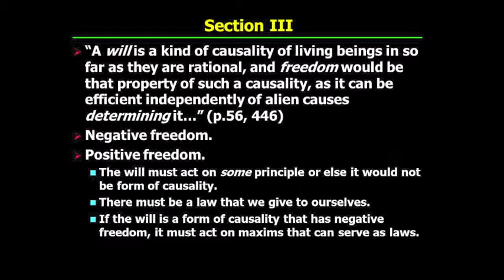PHI321_Mandle_28_Part2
Kant's Groundwork to the Metaphysics of Morals: Free Will